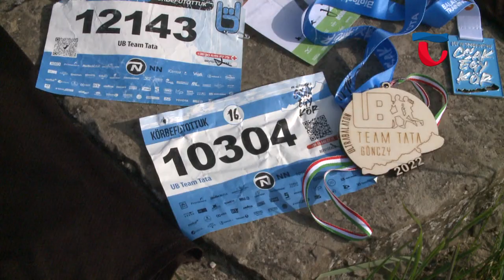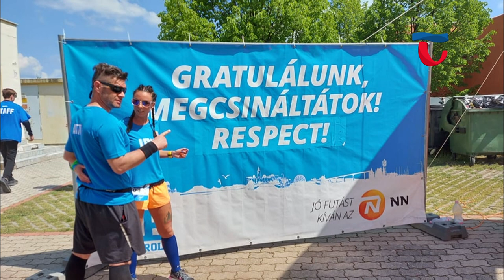220504 Híradó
0:00 Felfutó
0:58 Új, határon túli taggal folytatja munkáját a Pons Danubii
4:13 Lévai Ádám eddig nem látott alkotásaiból nyílt kiállítás
7:01 Több millió forint támogatást nyert a helyi nyugdíjasklub
9:57 A balatoni kihívás legjobb 20 százalékban végeztek a tatai futók
13:11 Önkormányzati hírek, programajánló, időjárás

Hivatalosan 2010. december 15-én alakult meg a Pons Danubii Európai Területi Társulás. A hét tagú szervezet célja, a magyarországi és a határon túli esélyegyenlőség és lehetőségteremtés megvalósítása. A felek a mai napon tartották éves közgyűlésüket a Városházán.

2019. után, idén ismét találkozhat a művészetkedvelő közösség Lévai Ádám munkáival. Április utolsó pénteki napján nyílt meg a grafikusművész Létvágy című kiállítása a Kuny Domokos Múzeumban, ahol összesen 71 kép került az intézmény falaira.

Éves közgyűlését tartotta május másodikán a városi nyugdíjas klub. Tata legnagyobb és egyik legaktívabb civil szervezete, jelenleg 171 fővel rendelkezik. Bár az elmúlt időszakban a pandémia befolyásolta a programok megvalósulását, eseménydús esztendőnek ígérkezik 2022.

Közép-Európa leghosszabb futóversenye rajtolt a hétvégén. A 16. Ultrabalatonon idén is képviseltette magát egy tatai futókból álló csapat, akik az eddigi legjobb eredménnyel zárták a kihívást. A csoport május elején számolt be az eseményen szerzett élményekről és tapasztalatokról.